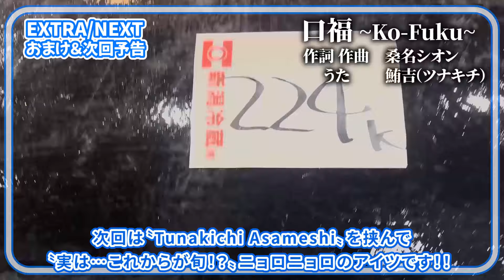みんなで〝ウゥ～ マンボウ‼〟刺身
ツナキチ出演ラジオ
リンク：スーパー・ササダンゴ・マシンのチェ・ジバラ

鮪吉ツナキチ チャンネル
親しまれる地域では食卓に欠かせないお魚 マンボウ‼
刺身にフライに煮つけに口に入れたら
〝ウゥ～ マンボウ‼〟
マンボウを食べたコトがない人も多いでしょうが
この〝口福〟で新たな扉を開いてみてください‼
さぁみんなごいっしょに〝ウゥ～ マンボウ‼〟

海の恵みそしてマグロにかかわるすべての人々に感謝
新潟魚河岸より口福&元気をお届けします！

コチラ‼
①Instagram

『TUNAKICHI Tシャツ』
☆カラー：白／黒／ネイビー
☆胸TUNAKICHIロゴは刺繍／バック「鮪」マークはプリント
※胸ロゴ（刺繍）のみでもOKです
☆サイズ：こども100~150cm／大人S~3XL
☆価格（税込）：こども¥2,500~／大人¥4,500~／送料別途
※デザインパターン＆サイズによって異なります
☆大人用は高品質の生地を使用 首周りが伸びにくい

00:00　早朝から〝ウゥ～マンボウ‼〟
00:29　オープニングムービー
01:28　カワイイフォルムのマンボウ♪
05:46　ツナキチ流マンボウ解体
09:45　刺身に切りつけ
12:28　実食！あえて刺身で
14:07　チャレンジしてみて〝ウゥ～マンボウ‼〟
15:39　エンディングムービー